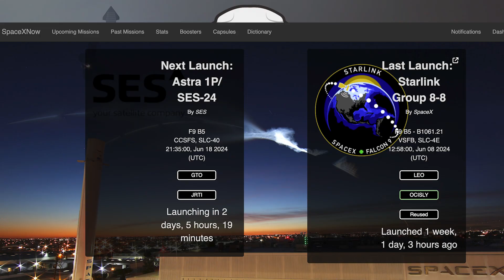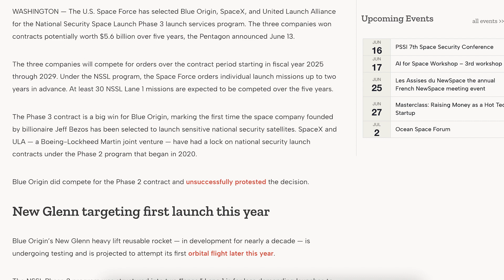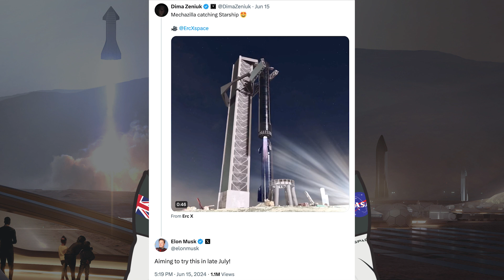SpaceX Starship Updates! Starbase Orbital Pad B Tower Assembly Begins! TheSpaceXShow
Welcome to the latest SpaceX Starship updates video from TheSpaceXFans. We haven’t had any more launches yet but we have some launch and other standard updates for the SpaceX news. Over in Boca Chica, loads has been happening with both infrastructure and prototype work. Notably, there’s been some work on the second orbital launch pad for Starship as Starbase orbital pad B tower assembly begins! Work also continues on changing the entirety of Starship 30’s heatshield. Sit back and enjoy!

Mary (BocaChicaGal) & Starbase Live. Ship 30’s Heat Shield Is Being Completely Replaced. YouTube. NASASpaceflight. June 15, 2024.